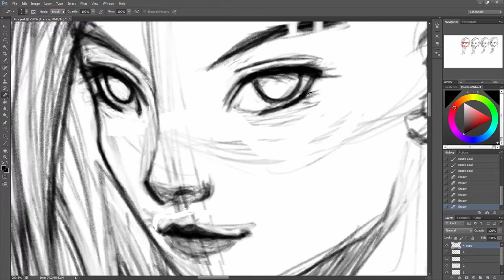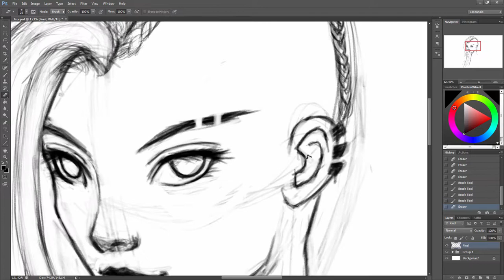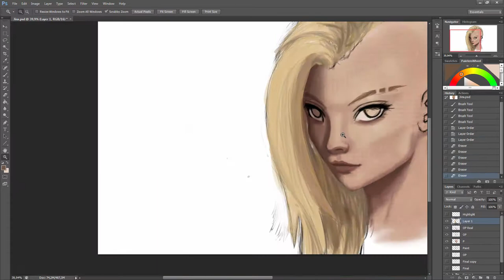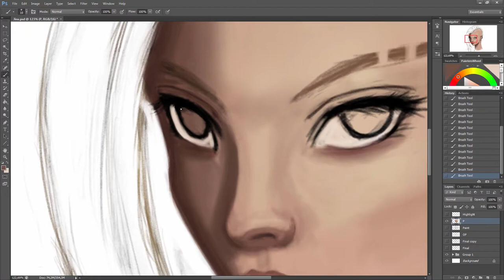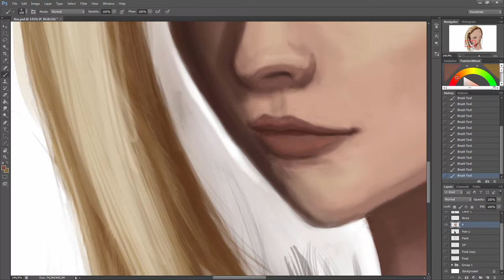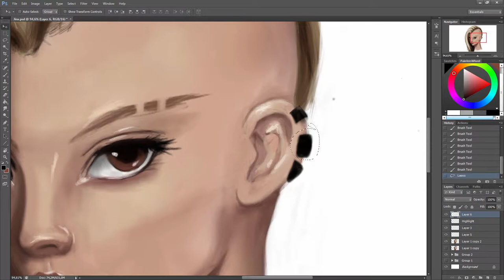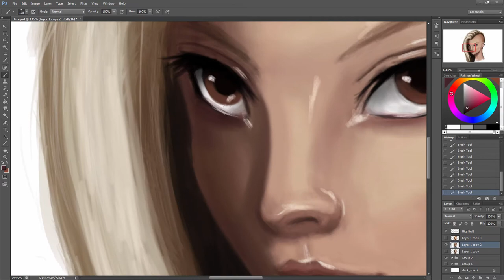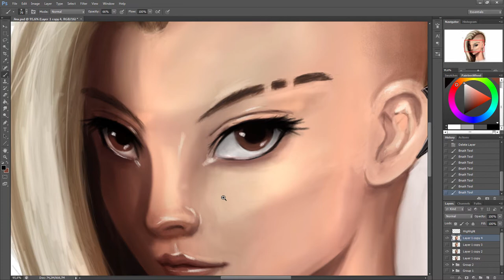Shadowrun Original Character - Jinx Speedpaint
Shadowrun Character - Jinx Speedpaint

composed by Nobuo Uematsu,  Noriko Matsueda and Takahito Eguchi

Soundtrack owned by Square Enix